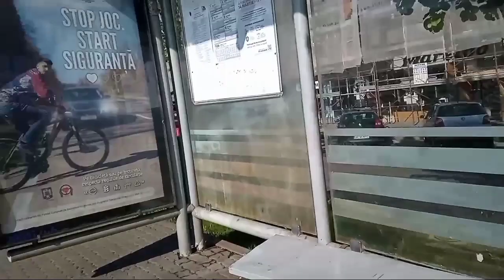REAL Romania & Shopping with Friend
Salutare tuturor

Today we had a shopping with my friend in REAL Romania, Kasi nga mura today yung pinuntahan namin so we did shopping para naman makamura mga ante niyo 😀, But next time punta kami maaga para makagala nmn din tayo 😁, It's not just now ha kasi pagmura lang naman tayo mag shopping mga dear kasi nagtitipod din tayo 😀